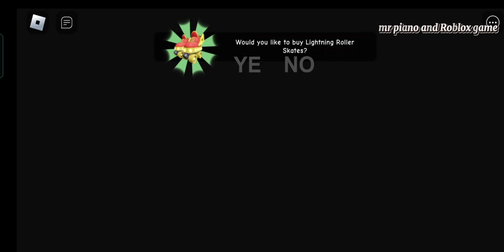the obby name Grumpy GRAN! lk